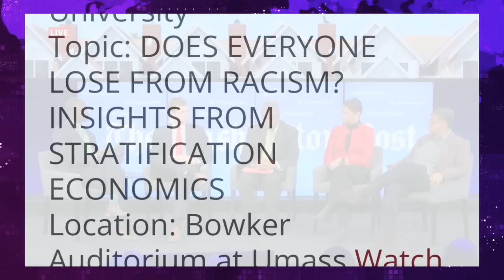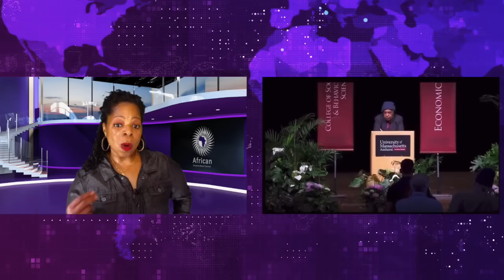Dr. Willam Darity Claps Back At White Man Who Asked Racially Biased Questions During Lecture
Demetra Kaye reports on Dr. William Darity who clapped back at a White man for asking racially biased questions during one of his lectures.